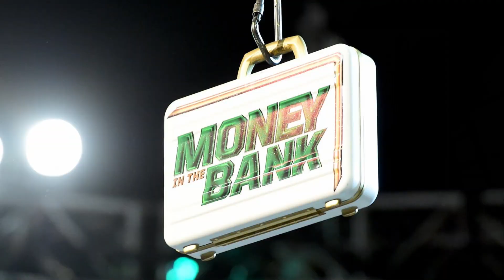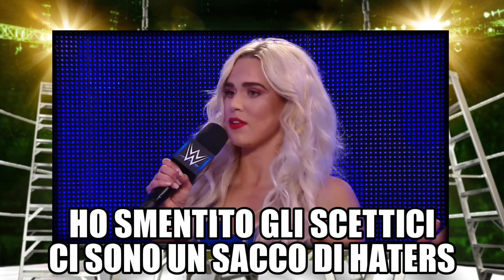Le IDIOZIE di Money in the Bank 2017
L'inizio della rovina per Smackdown Live.

00:00 Intro

PPV:
00:45 Women's Money in the Bank Ladder Match 2/5
03:52 Usos vs New Day 2,5/5
05:48 Naomi vs Lana 1,5/5
09:22 Il ritorno di Maria Kanellis
10:55 Jinder Mahal vs Randy Orton 2/5
14:48 Breezango vs Ascension 2/5
15:51 Men's Money in the Bank Ladder Match 3,5/5

18:46 Voto totale al PPV da 0 a 10: 5 -